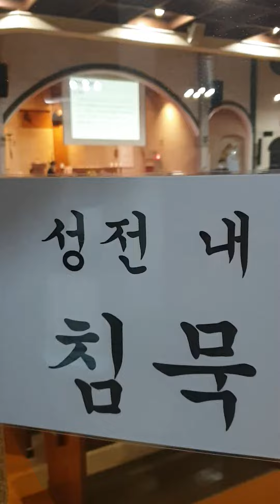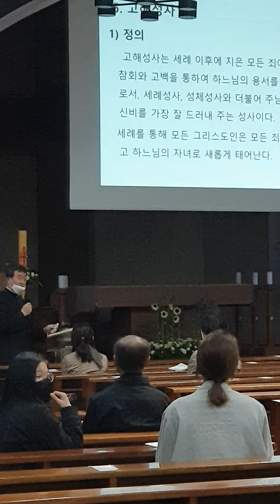1회)고해성사의 정의 2021년 5월1일(토) 특전미사후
특전미사 후   견진성사위한 교리  강의